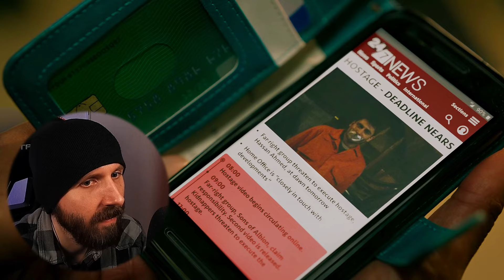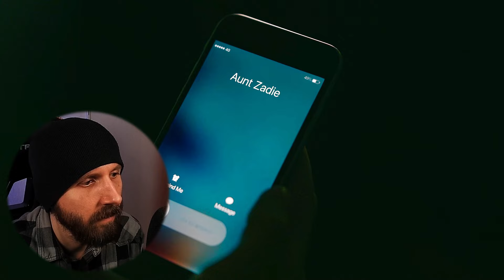REACTION ► Slow Horses ► 1x02 - Work Drinks